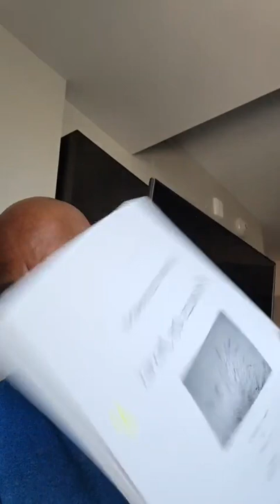Sept 8, 2021 Bible Study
MCMBC